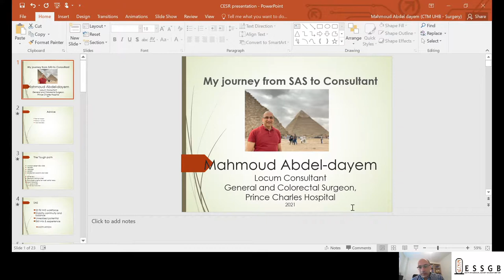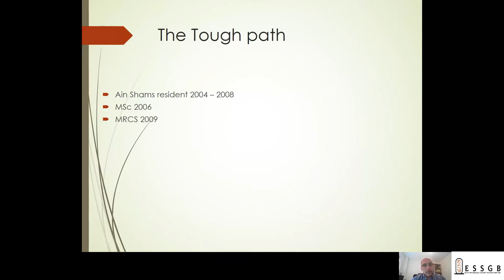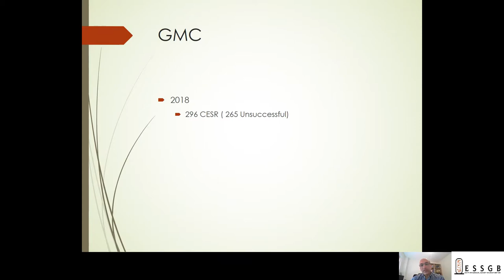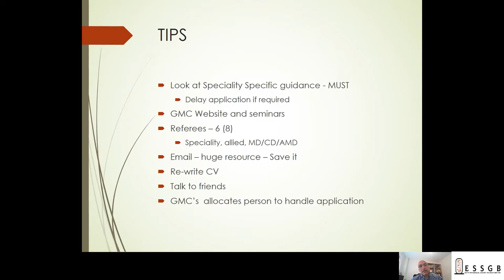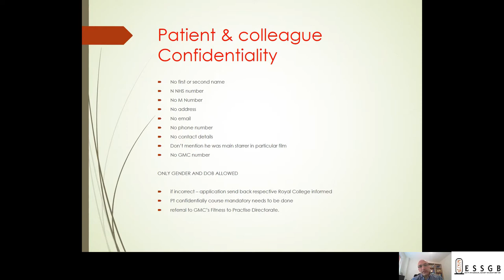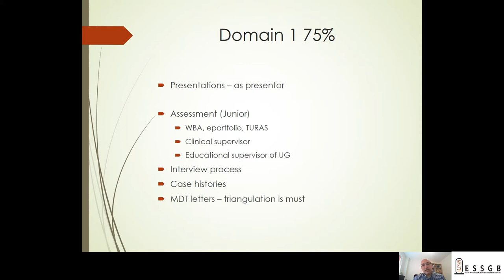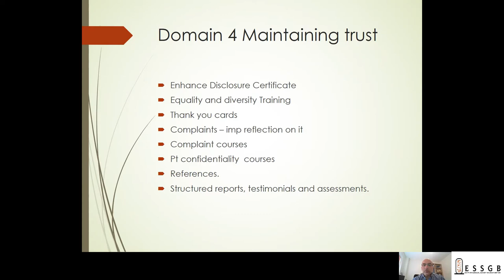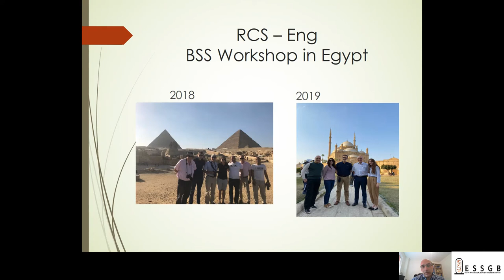Egyptian Success Stories : The Route to CESR| Mr. Mahmoud Abdeldayem| General and Colorectal Surgeon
This video is part of series of Videos with Egyptian Consultants working in Great Britain in different surgical specialties and subspeciatlies .